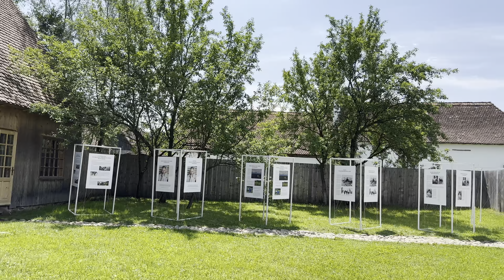Friendly cat at King Charles' house.